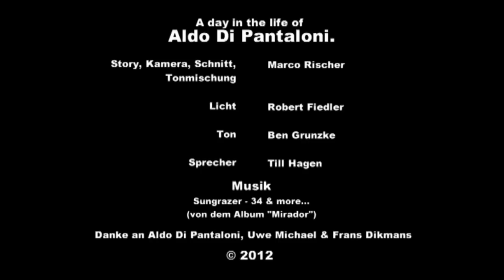A Day in the Life of: Aldo Di Pantaloni (German)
Ein Portrait des jungen Künstlers Aldo Di Pantaloni aus Amsterdam.

Ein Film von Marco Rischer

Story, Kamera, Schnitt, Tonmischung - Marco Rischer
Licht - Robert Fiedler
Ton - Ben Grunzke
Sprecher - Till Hagen

Danke an Aldo Di Pantaloni, Uwe Michael, Frans Dikmans